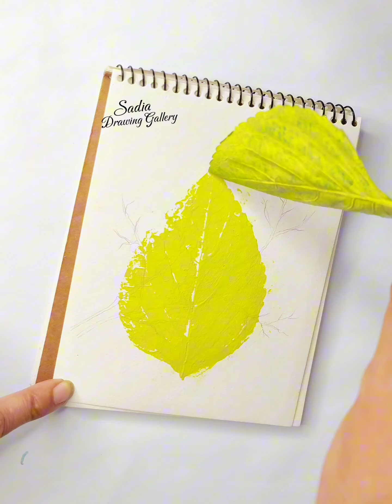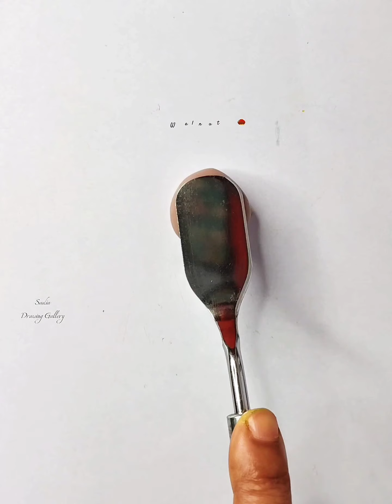13 Best Art Hacks and Painting Techniques for Beginners|| Easy Acrylic painting tutorial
13 Best Art Hacks and Painting Techniques for Beginners|| Easy Acrylic painting tutorial

In this video I have used:

•Doms ultimate dark pencil
•8b pencil
•Acrylic color
•Round brush

Hi
I am Sadia
Hope you enjoy the video and find them helpful.